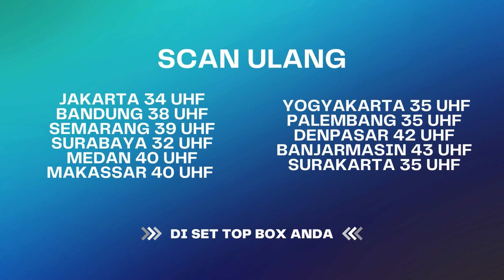Ummi kok Jadi Binggung Pilih Nomor Berapa? | Bebas Komen Pra Debat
Kali ini di Bebas Komen ada Ummi, Kira-kira klo di tanya pilihan Calon Presiden yang Ummi dukung itu Paselon yang nomor berapa ya?